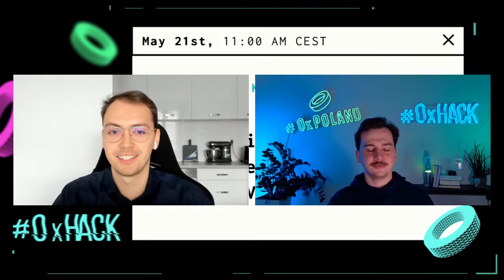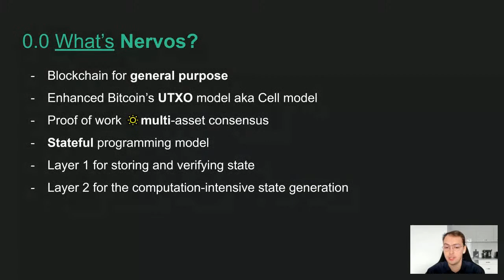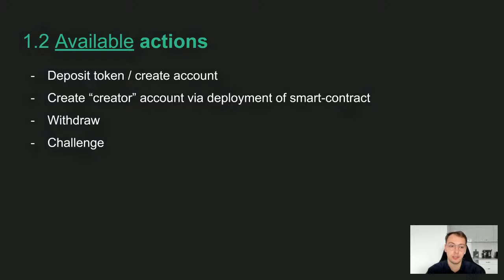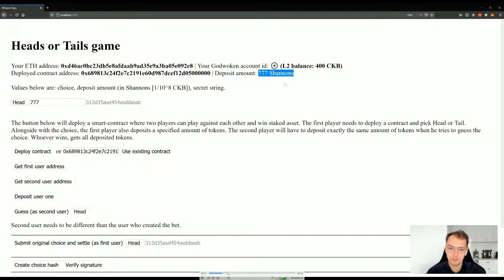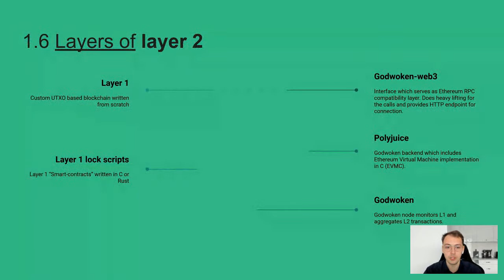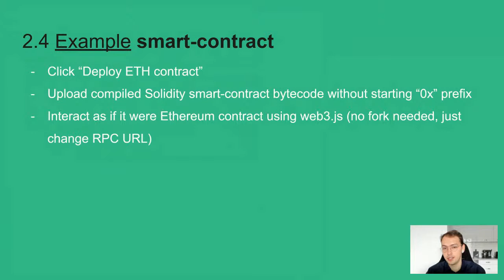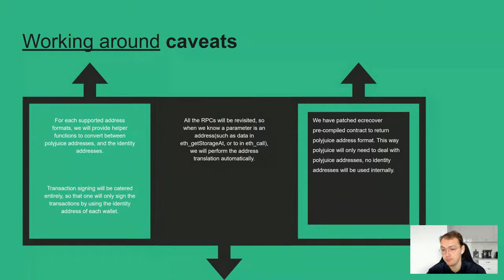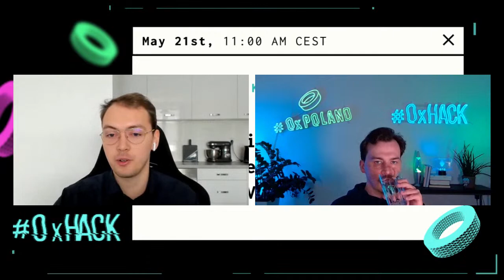Optimism beyond Ethereum: EVM in non-EVM chains with Daniel Kmak